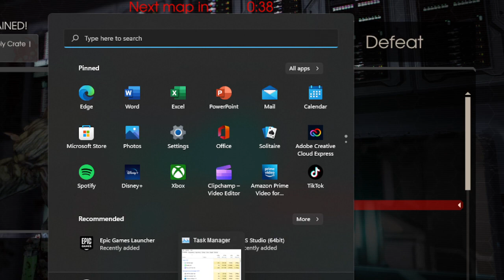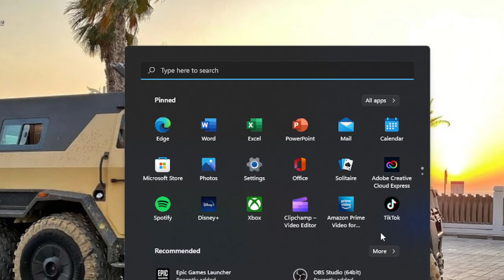Just having fun on Killing Floor2 and failing